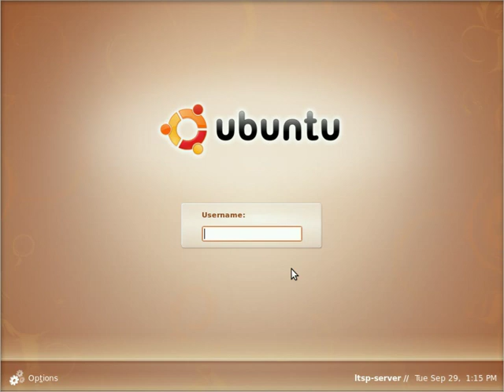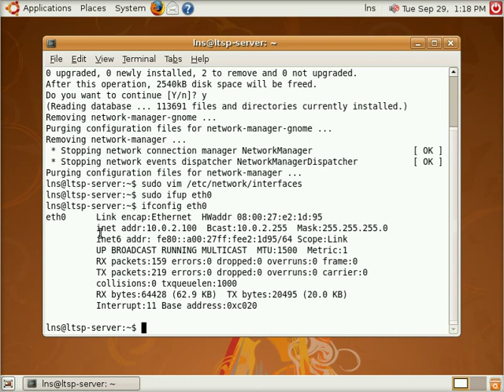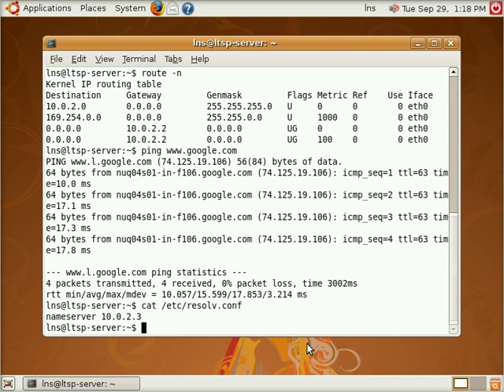HOWTO: Manually configure network interfaces in Ubuntu Linux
This short tutorial will guide you through removing the "network-manager" application in Ubuntu Linux and manually configuring your network interfaces.